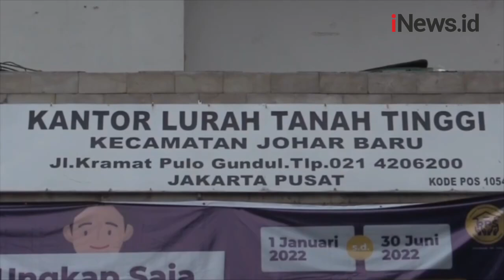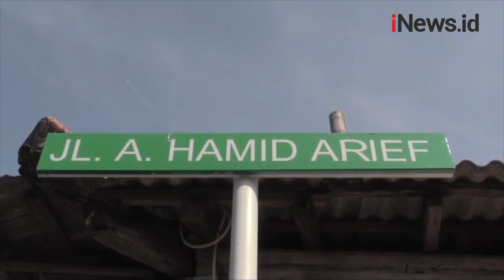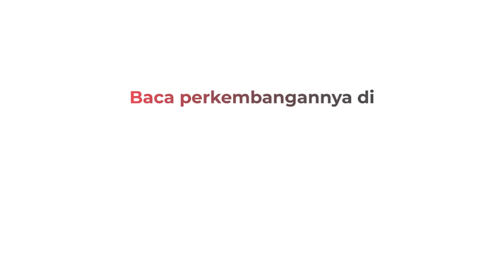Pergantian Nama Jalan di Tanah tinggi, Warga Protes Geruduk Kantor Lurah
Tolak pergantian nama jalan, sejumlah warga menggeruduk kantor Kelurahan Tanah Tinggi, Jakarta Pusat pada Jumat (1/7) siang. Warga kecewa karena tidak pernah dilibatkan dalam musyawarah pergantian nama jalan.

Android: inews.id/android
iPhone: inews.id/ios